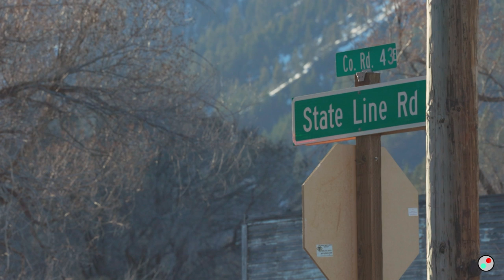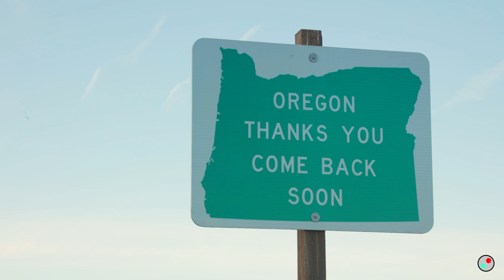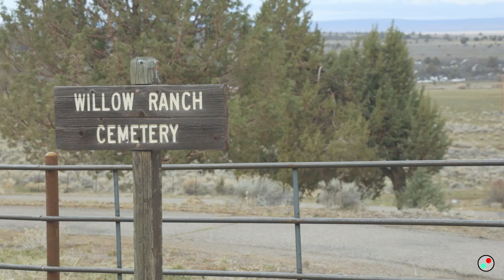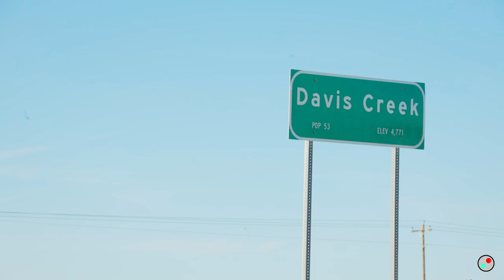R 3.1 - Goose Lake Railway - Lakeview Branch - Part 1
Join us as we head to Southeastern Oregon on the first of a two part exploration of the history and current day operations of the Goose Lake Railway's Lakeview Branch. Filmed in the springs of 2021 and 2022 this is the next installment in our exploration of Oregon's surviving Railroads.

Special Thanks to Shane Starr of the NCO Historical Society.
You can find out about them on their website ncory.org

 Also Thanks to Chris Beicher who ensures these films are top notch for your enjoyment.

Please note:
I have been made aware of my mistake at 4:36. The locomotive is a GP7u. I have know idea why I said SD as in the script it says GP. 🤦🏼‍♂️

Video Key:
A - Abandoned Rails
D - Drone Focused
M - Modelling Related Shorts
P - Preserved Railway/Railroad
R - Railroad Documentaries
S - Sidetracked Shorts
X - Extraboard Series

Hey there!

This is a channel dedicated to the study and exploration of Railroads past and present in the Pacific Northwest plus much more.

Whether it be for modeling reference or just to watch the trains go by, and traverse natures scenery, these are created for your enjoyment.

If you have any suggestions or thoughts by all means please share below or send through a message on my email - .